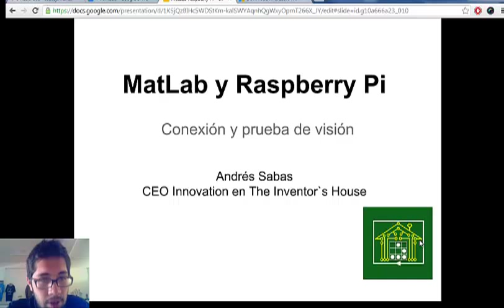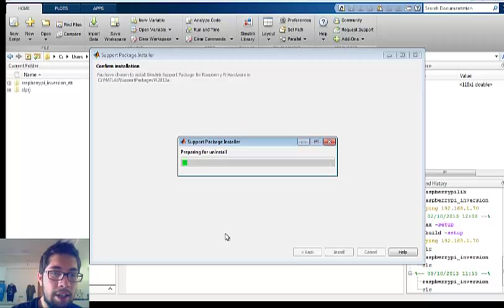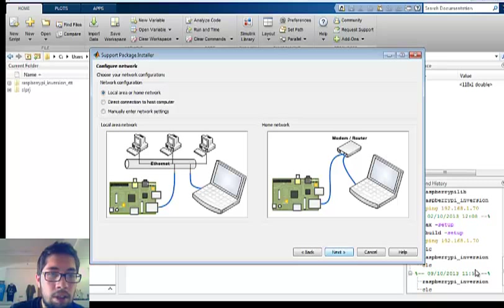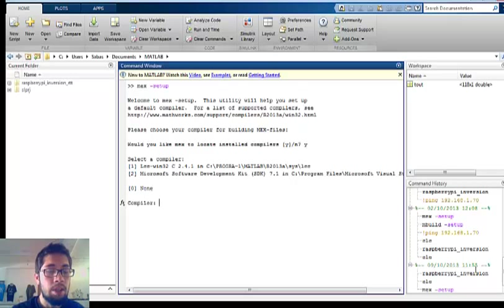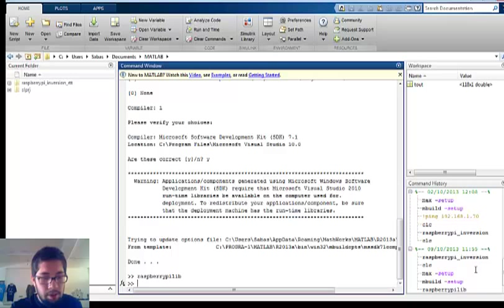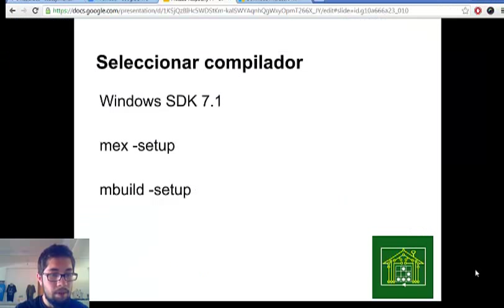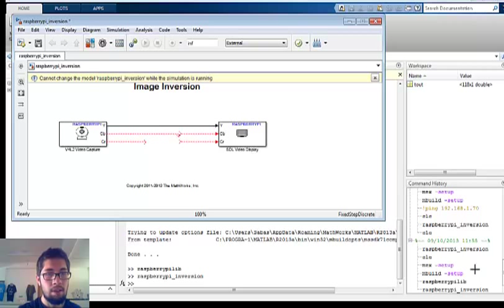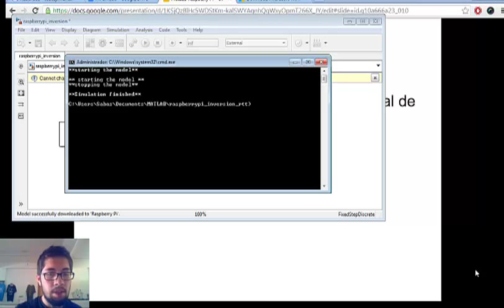Tutorial como conectar MatLab a Raspberry Pi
En este tutorial @sabasacustico muestra como conectar MatLab a Raspberry Pi.